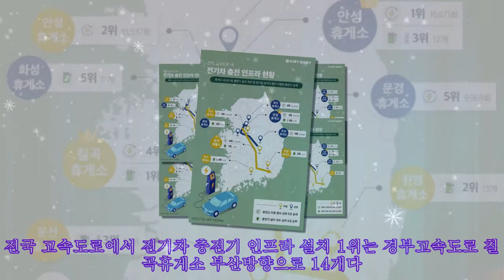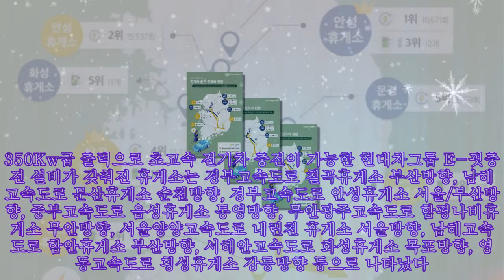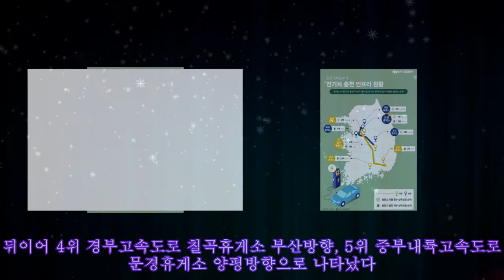소프트베리, 전국 휴게소 충전소 이용 현황 공개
소프트베리, 전국 휴게소 충전소 이용 현황 공개 -충전기 인프라 설치 1위 칠곡휴게소 -충전소 이용률 1위는 안성휴게소 소프트베리가 23일 추석을 앞두고 자사의 앱 'EV 인프라' 사용자 데이터를 분석해 전국 고속도로에서 전기차 충전 인프라가 가장 많은 휴게소와 충전소 이용 횟수가 가장 많은 휴게소를 공개했다.